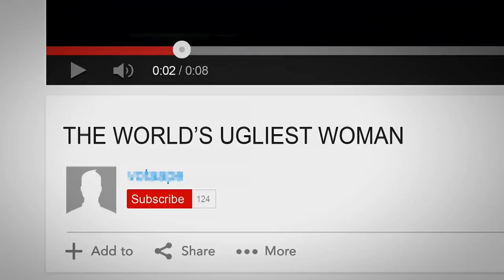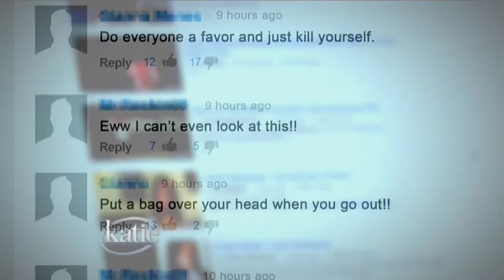How World's Ugliest Woman Became An Inspiration - Lizzie Velasquez Life Story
Here's the story of Lizzie Velasquez. When she was 17, she happened to see her own picture in YouTube with a title 'THE UGLIEST WOMAN IN THE WORLD". That video changed her whole life

Who is Lizzie Velasquez ?
How Lizzie Velasquez became the Ugliest woman in the world ?
Life Story of Lizzie Velasquez
Lessons to learn from Lizzie Velasquez